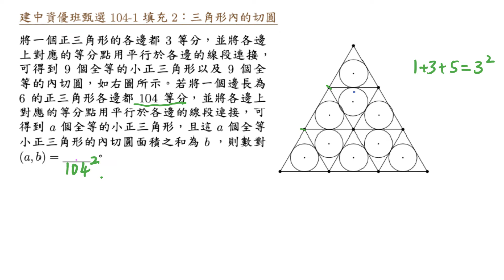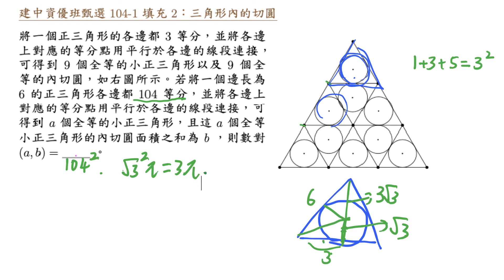建中資優班甄選 104 1 填充 2 三角形內的切圓